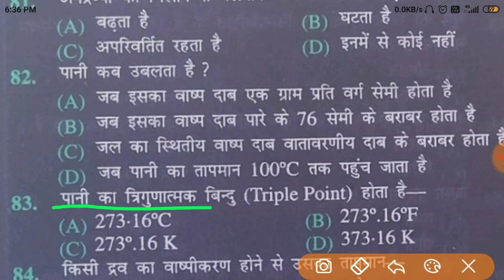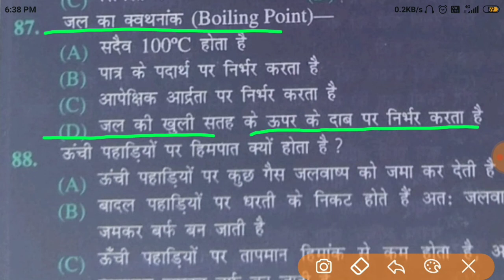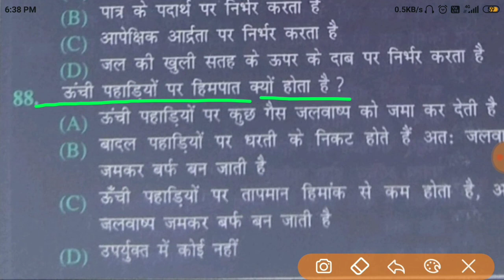Bsc nursing entrance exaam 2021 | Physics | HEAT | Part 07 | Paramedical Entrance Exam 2021